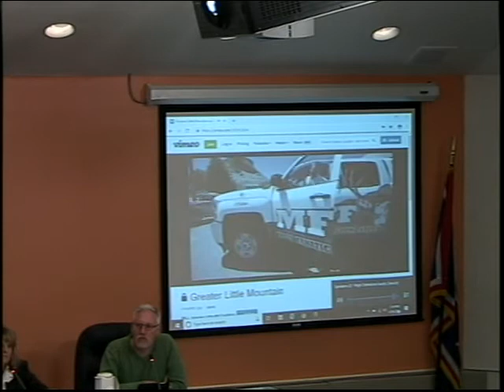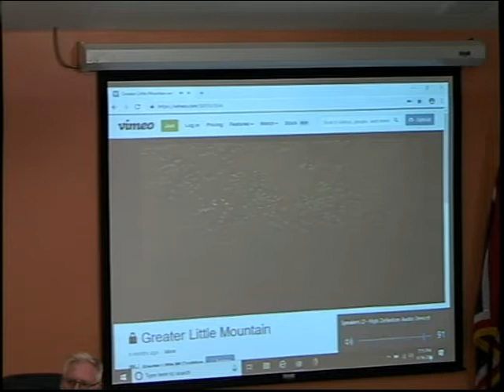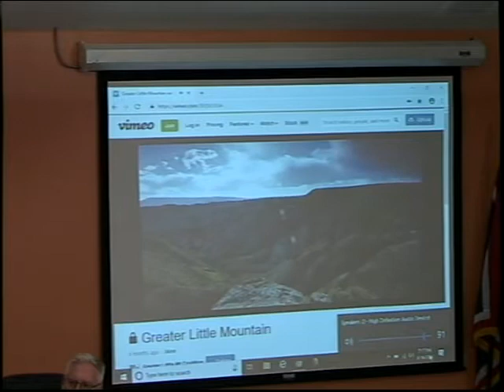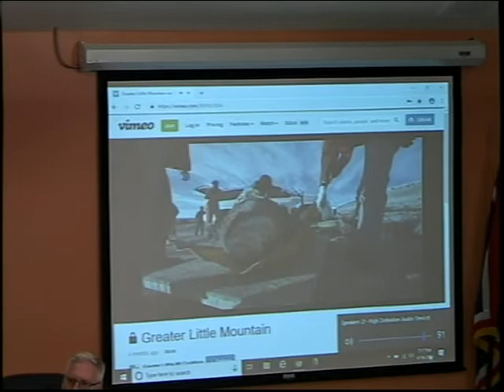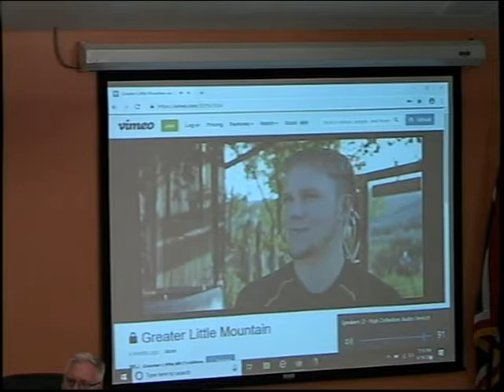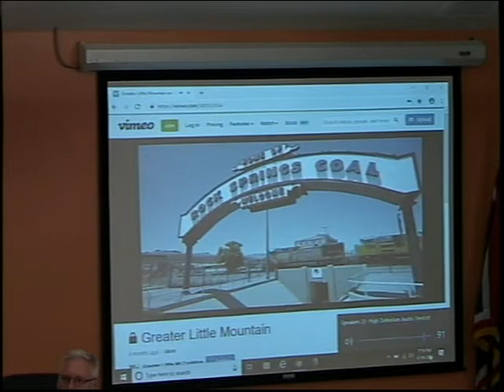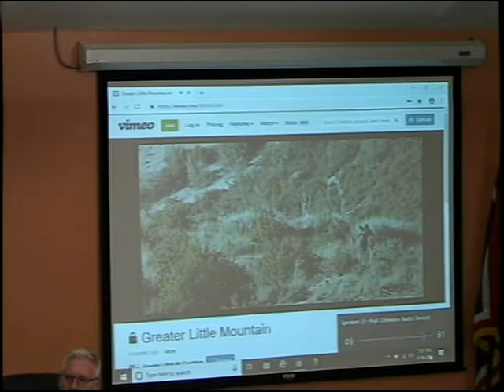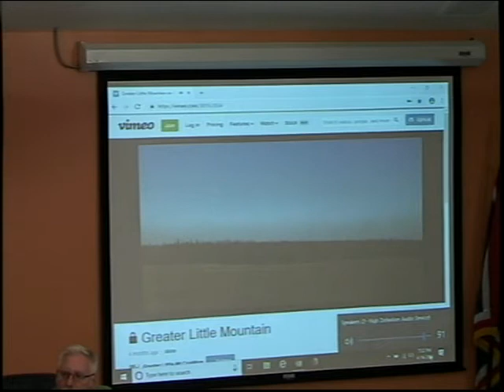City Council Meeting April 16, 2019